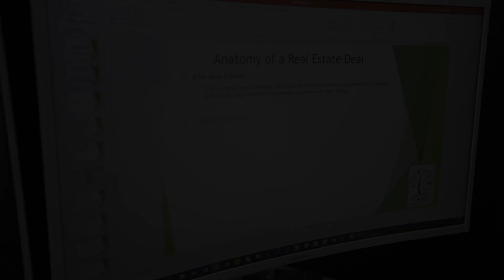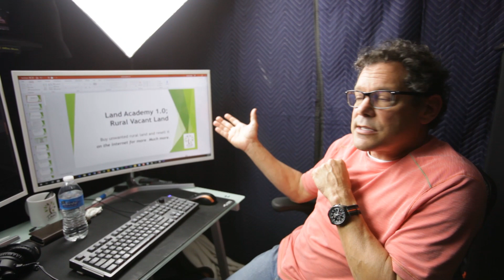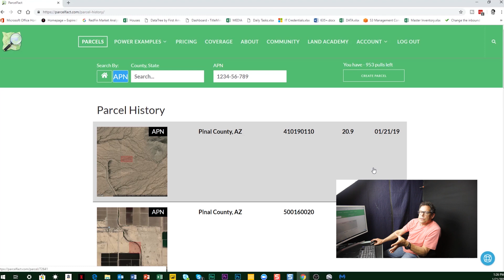Behind the Scenes of Land Academy 1.0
If you enjoyed the podcast, please review it in iTunes . Reviews are incredibly important for rankings on iTunes. My staff and I read each and every one.

I would like to think it’s entertaining and informative and in the end profitable.